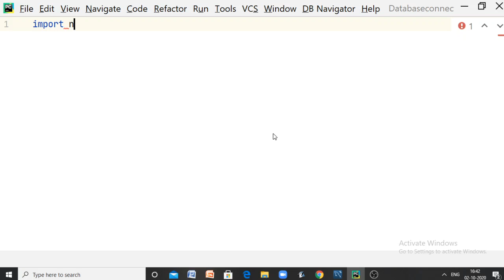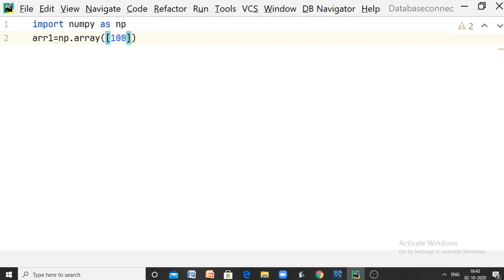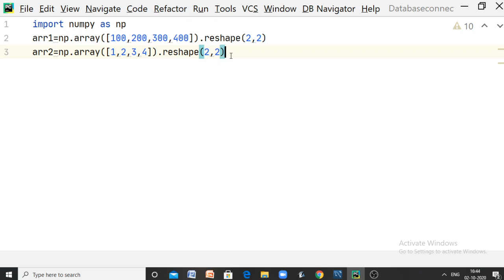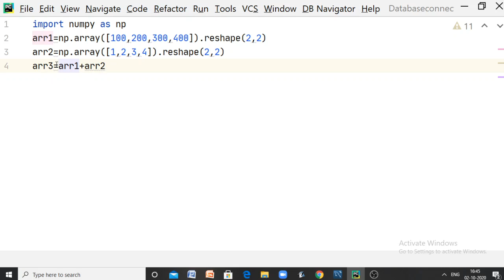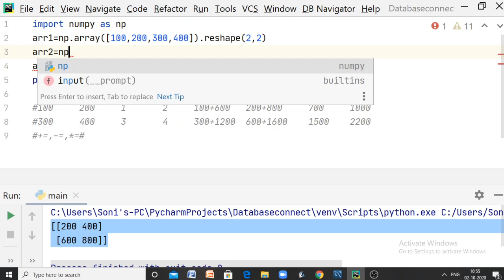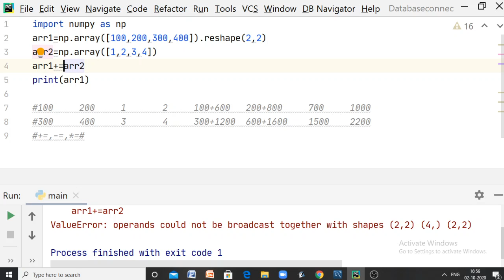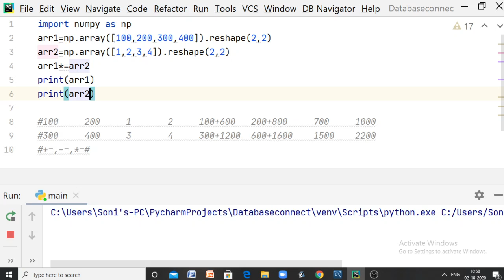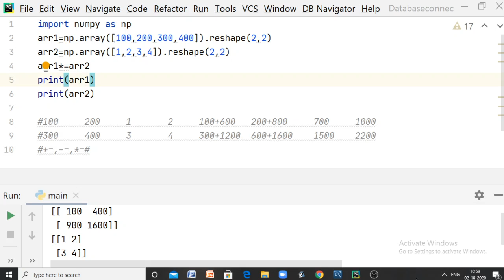#7||Python||Numpy|| Basic operations on arrays|| Tamil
The arithmetic operators like +, -, * and / can be applied on arrays. The arithmetic operators operates on arrays element wise. The corresponding elements in the arrays will be manipulated. The @ operator or dot() function performs dot product multiplication of arrays.  The arithmetic operators on arrays not modifying the input arrays but create a new resultant array.
Applying compound assignment operators on arrays manipulate the input arrays. An array can be manipulated by applying compound assignment operators.